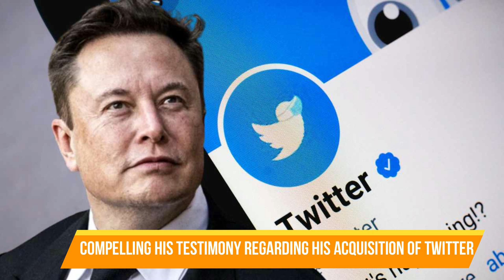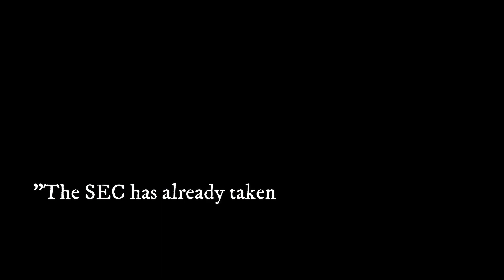SEC Files Lawsuit Against Elon Musk, Seeking Testimony on Twitter Purchase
The U.S. Securities and Exchange Commission (SEC) has initiated legal action against entrepreneur Elon Musk, with the aim of compelling his testimony regarding his acquisition of Twitter last year.

- Kanye West and Bianca Censori has been banned for sexual act by a Venetian boat company

- Randy Meisner, the co-founder of Eagles band died by Chronic Pulmonary disease at the age of 77.